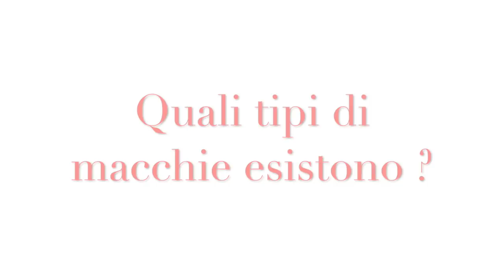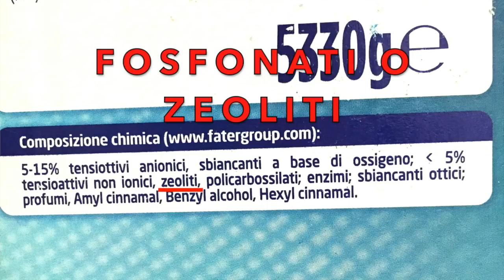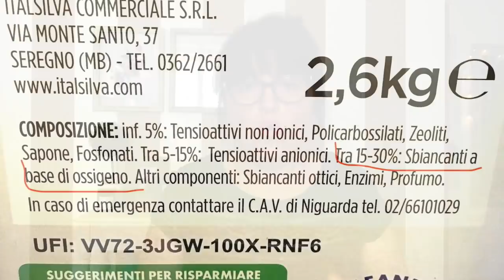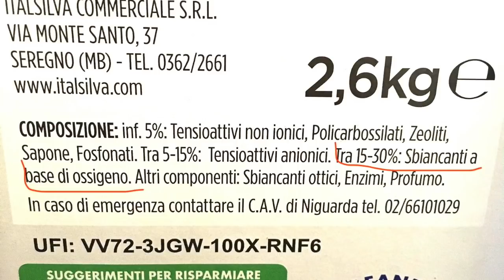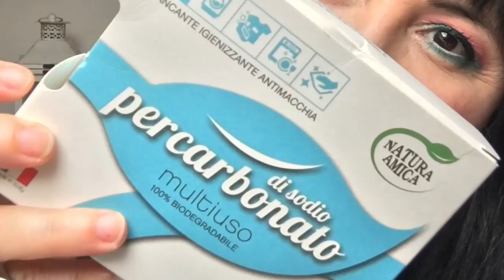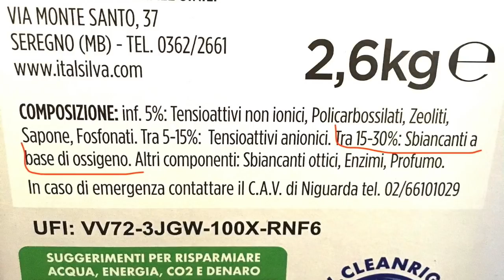COME SCEGLIERE IL DETERSIVO GIUSTO PER TUTTO IL BUCATO ? -Di tutto un pò-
Ciao a tutti! Oggi video per parlarvi degli ingredienti dei detersivi che utilizziamo per fare il bucato, per conoscere la loro composizione, per ottenere capi puliti con colori brillanti e bianchi perfetti scegliendo il sapone giusto .